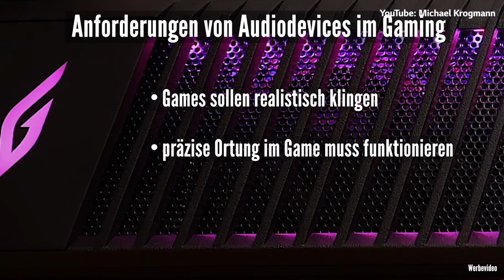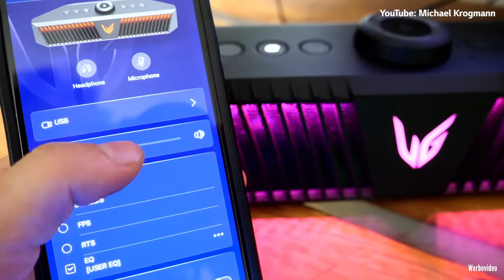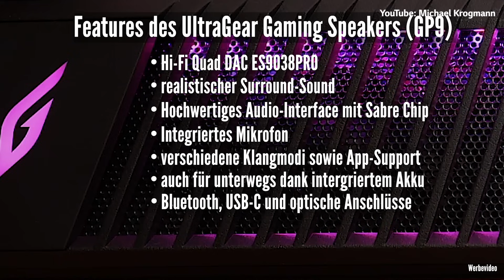2021 | LG UltraGear Gaming Speaker GP9 im Test mit Krogi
Beim Gamen muss es nicht immer ein Headset sein! Ein weiteres Mal haben wir uns mit dem studierten Sound Engineer und Moderator Michael Krogmann (YT zusammengetan und er hat dieses Mal unseren LG UltraGear Gaming Speaker GP9 getestet. Schaut Euch das Video an und findet heraus, was er dazu zu sagen hat.

Der LG UltraGear Gaming Speaker GP9: Realistischer Surround Sound, der tief ins Spiel eintauchen lässt!

Hi-Fi Quad DAC ES9038 Pro: Der Hi-Fi Quad DAC ES9038 Pro bringt branchenführende Leistung in den LG UltraGear Gaming Speaker. Dieser 32-Bit-Quad-DAC mit 132 dB DNR wurde für professionelle Audiogeräte entwickelt und entspricht dem Industriestandard für High-Resolution Audio. Dank der vielfältigen Anschlussmöglichkeiten kann der Lautsprecher über ein AUX-Kabel an andere HiFi-Geräte angeschlossen und so der Sound noch weiter verbessert werden.

High-Resolution Audio: Der LG UltraGear Gaming-Lautsprecher wurde speziell für ein präzises und lebensechtes Spielerlebnis entwickelt. Er ist in der Lage, High-Resolution Audio mit höheren Abtastraten zu liefern, was eine reichhaltigere und vollständigere Reproduktion des analogen Originalklangs in Eurem Spiel ermöglicht.

DTS Headphone:X® für noch mehr In-Game Awareness: DTS Headphone:X® sorgt für virtuellen 7.1-Surround-Sound für Kopf- und Ohrhörer mit 3,5-mm-Kopfhöreranschluss. Dadurch könnt Ihr ein beeindruckendes 3D-Audioerlebnis beim Spielen wahrnehmen und noch mehr In-Game Awareness erleben.

HRTF-Algorithmus – lasst Euch von 3D-Gaming-Sound umgeben. Dank 3D Gaming Sound Technologie passt sich der Klang von Spielen an das jeweilige Genre an. Durch die Verwendung des HRTF-Algorithmus (Head Related Transfer Functions) erzeugt der LG UltraGear Gaming Speaker einen Surround-Sound, den Ihr normalerweise nur mit einem Headset erleben würdet. Die Technologie sorgt für ein virtuelles Surround-Sound-Erlebnis, das Position, Richtung und alle Details des Klangs realistischer macht – ganz ohne Headset.

Integriertes Mikro – klar kommunizieren ohne Headset. Ihr müsst Euch nicht mehr mit den Unannehmlichkeiten von Kopfhörern während langer Spielesessions herumschlagen. Der Clear-Voice-Chat-Algorithmus bietet höchsten Komfort und ermöglicht es, Taktiken mit Teamkameraden klar und deutlich zu sprechen, ohne ein Headset-Mikrofon zu verwenden. Technologien zur Echounterdrückung sorgen dafür, dass Eure Stimme laut und deutlich zu hören ist. Mit dieser neuen Technologie ist der LG UltraGear Gaming Speaker in der Lage, Umgebungsgeräusche wie Spielgeräusche deutlicher von der Stimme zu unterscheiden.

Der LG UltraGear Gaming Speaker: realistische Klangqualität und klare Sprachwiedergabe mit echounterdrückendem Mikrofon!

► Wenn Ihr jemanden kennt, den unser Video interessieren könnte, teilt es!
Wenn nicht, solltet Ihr das jetzt unbedingt nachholen, um kein neues Video mehr zu verpassen!